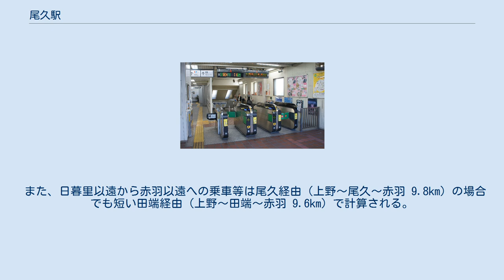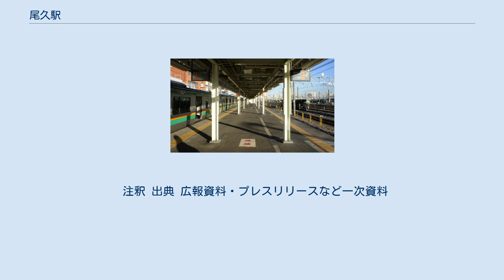尾久駅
尾久駅（おくえき）は、東京都北区昭和町一丁目にある、東日本旅客鉄道（JR東日本）東北本線（尾久支線）の駅である。
駅番号はJU 03。
 当駅は東北本線の列車線上に設置されており、列車線上を走る宇都宮線および同じく列車線上を走り大宮駅から分岐する高崎線列車の計2種が乗り入れる。
いずれも上野駅発着系統と、上野駅・東京駅経由で東海道線に直通する上野東京ライン系統が停車する。
 駅北東の地名「尾久」（荒川区東尾久・西尾久）の読みは「おぐ」であり、駅名と異なる。
ホームの上野方は、カーブになっていることから、上下で高低差があり、ホーム中央に段差が設けられている。
直営駅でかつてはみどりの窓口があった。
現在は指定席券売機と短距離自動券売機が設置されている。
 改札からホームに行くには、階段またはエスカレーターまたはエレベーターで地下通路に降り、地下通路から階段またはエスカレーターまたはエレベーターでホームに上る。
 （出典：JR東日本：駅構内図） 東北本線は当駅部分では複線だが、上野方に600 mほど進んだ地点から複々線となり、さらにその先で内外両線に尾久車両センターへの出入庫線が合流 / 分岐（通称：井堀信号場）する。
複々線は上野駅の発着ホームにより列車の走行する線路が異なり、直進方向の内側2線は地平ホーム（13 - 17番線）、分岐する外側2線は高架ホーム（5 - 9番線・上野東京ライン方面）につながっている。
 上野東京ラインの運行時間帯は、上り上野止まりの列車では上野東京ラインへの当駅での乗り換えを促すアナウンスがされる（上野駅では、上野止まりが原則として到着する地平ホームから上野東京ラインの高架ホームへの移動を伴うため）。
 2019年（令和元年）度の1日平均乗車人員は10,360人である。
東京都区内のJR駅の中では、越中島駅、上中里駅に次いで利用客数が少ない。
 駅公衆トイレ 駅前に設置された公衆トイレの外観はアルファベットの「OKU」の文字の形をしている。
 尾久車両センターの直下には地下自由通路があり、「タイムカプセル平成ロード」という愛称が付けられている。
 明治通り上にある「尾久駅前」が最寄りバス停となる。
バス停の読みは地名と同様「おぐえきまえ」、英語表記も「Ogu Sta.」となっている。
 当駅に停車する東北本線列車（宇都宮線、高崎線）の次の停車駅までの運賃額は上り方面の上野駅、下り方面の赤羽駅ともに160円（SuicaやPASMO等のIC乗車券は157円）であるが、当駅の初乗り運賃額は運賃計算上の隣駅である日暮里駅までの140円（IC乗車券は136円）となっている。
よって、当駅で発売する乗車券は140円から設定されているほか、IC乗車券（SuicaやPASMO等）で当駅から乗車する際の最低入金額（チャージ）残高は136円となっている。
 これは、日暮里駅、鶯谷駅または西日暮里駅以遠および三河島駅以遠の各駅と当駅との相互間利用する場合、東北本線の重複乗車区間となる日暮里駅 - 上野駅間または鶯谷駅 - 上野駅間を運賃計算距離に含めない特例（特定の分岐区間に対する区間外乗車の特例）が適用されているためである。
 また、日暮里以遠から赤羽以遠への乗車等は尾久経由（上野～尾久～赤羽 9.8km）の場合でも短い田端経由（上野～田端～赤羽 9.6km）で計算される。